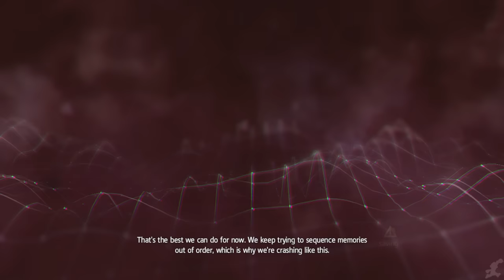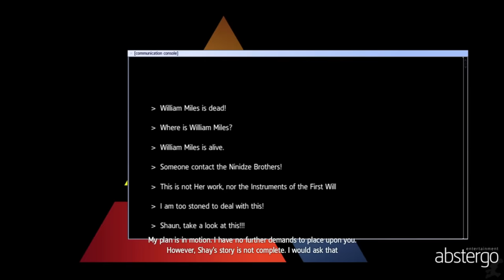ASSASSIN'S CREED ROGUE All Cutscenes (Game Movie) 1080p HD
Assassin's Creed Rogue has been extremely under promoted since it's been released alongside it's "next-gen" brother, "Unity." Rogue is one of the better recent Assassin's Creed games, and it deserves some recognition.  For the first time, you'll play as an Assassin turned Templar, Shay Cormack.  This game takes place in the mid-18th century, and takes place after AC IV and before AC III. There are a lot of familiar characters here, including Haytham Kenway, Achilles, Adewale and more.  As always we added relevant gameplay, dialogue and cutscenes to create one fluid cinematic experience.  Hope you enjoy!